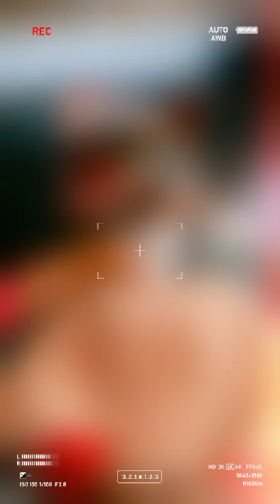haircut hair hairstyle haircolor hairstyles barber barbershop hairstylist #